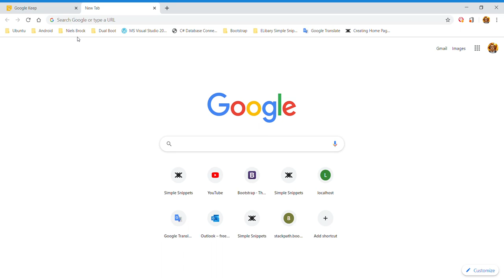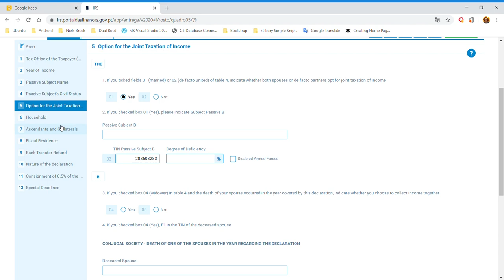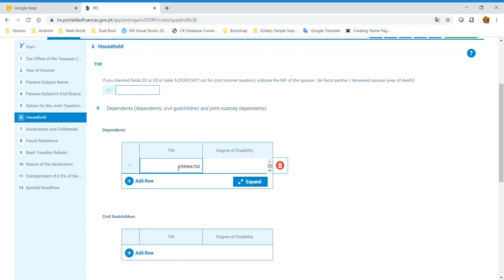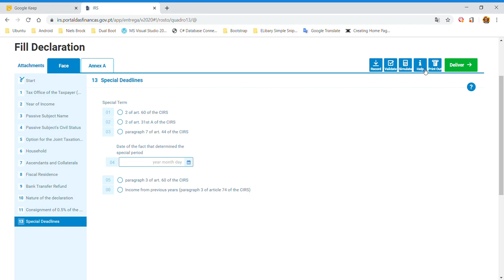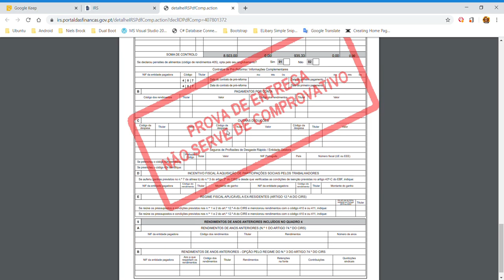How to Fill IRS 2019 in Portugal